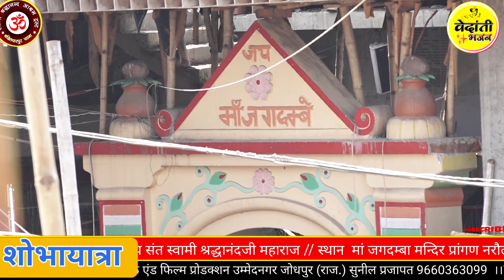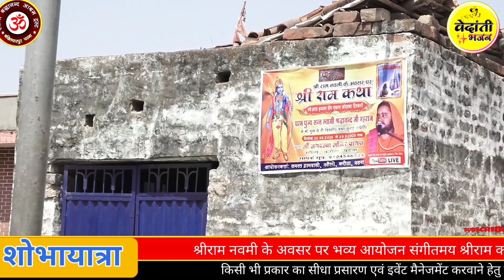शोभायात्रा Full HD 1080p HIGH FR30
Kalash yatra